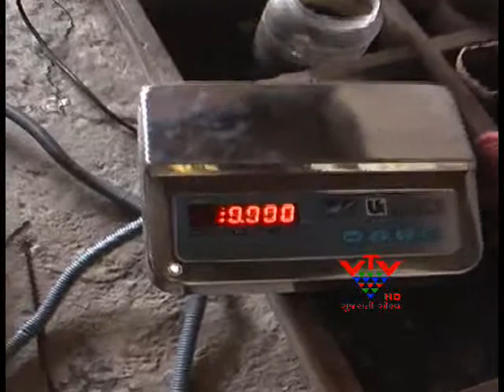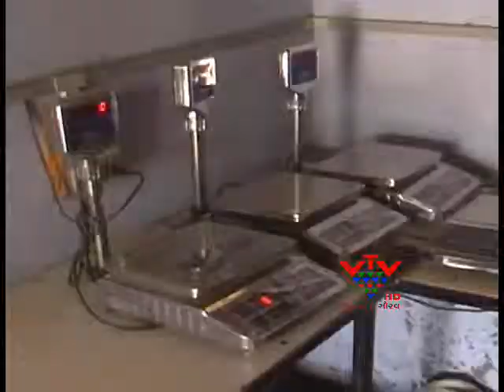VTV - VAJANKANTA INDUSTRY CRISIS ON EMPLOYMENT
સાવરકુંડલાનો વિશ્વવિખ્યાત વજનકાંટા ઉદ્યોગ માઠી દશા ભોગવી રહ્યો છે. ઇલેકટ્રોનિક કાંટાનું આગમન થતાં સાદા કાંટાની માગ ઘટી ગઈ છે. જેના પરિણામે આ ઉદ્યોગ સાથે સંકળાયેલા લોકોની રોજગારી પર સંકટ તોળાયું છે.